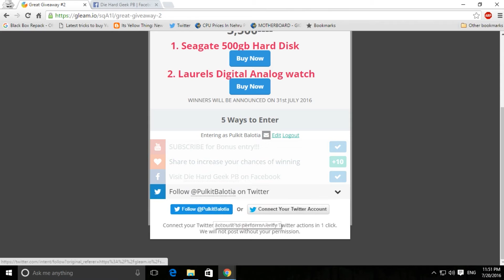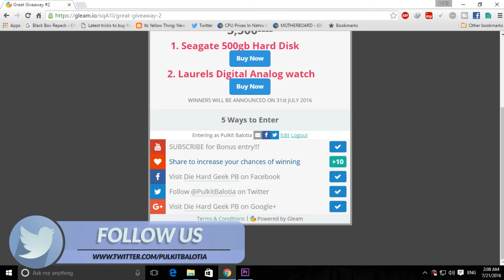Great Giveaway #2(closed)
Participate in the Giveaway by doing simple tasks and u can stand a chance to win 1. Seagate 500gb Hard Disk
                          2. Laurels Digital analog watch